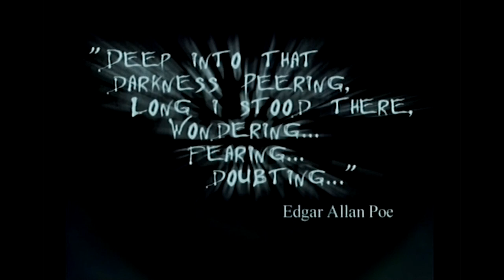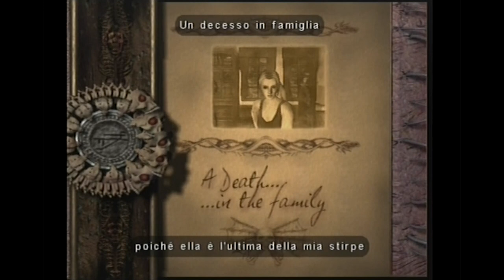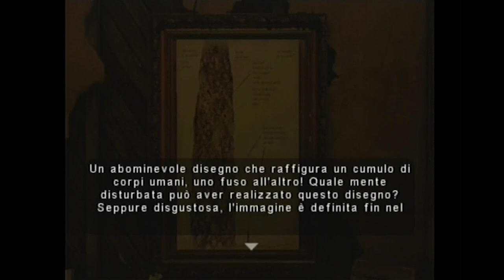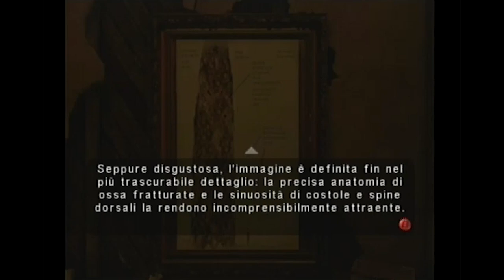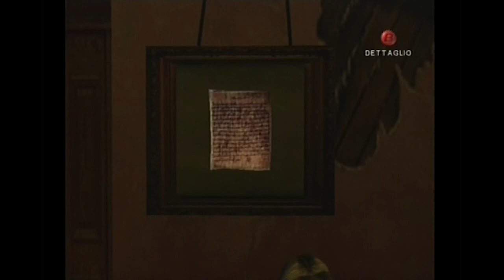Eternal Darkness - A Death in the family - Let's play ITA 1 (Intro + Tutorial)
"Nintendo Direct E3 2019 - la MIGLIORE conferenza di questo E3"
Benvenuti nel let's play in italiano di Eternal Darkness, Sanity's Requiem. Survival Horror uscito nel 2002 per Gamecube, Eternal Darkness è un esperimento più unico che raro. Riscopriamo insieme uno dei videogiochi che fatto la storia della Nintendo e del Gamecube.

Ti piacciono questi let's play/Walkthrough in ita sul Retrogaming? fammelo sapere con un like!